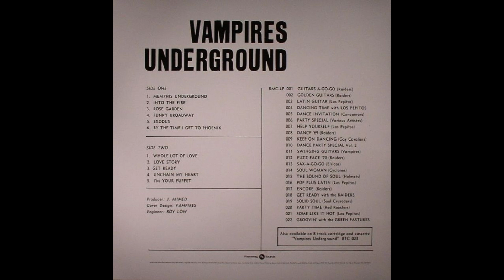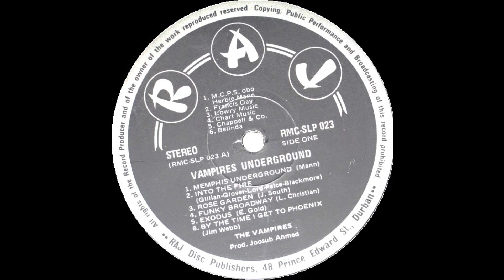The Vampires - Vampires Underground (Full Album)(Psychedelic Rock, Garage Rock, South Africa 1971)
Album : Vampires Underground, 1971

Στα τέλη της δεκαετίας του '60 και στις αρχές της δεκαετίας του '70, η εταιρεία Raj Recording Company που είχε έδρα στο CBD "Indian Quarter" του Durban της Νότιας Αφρικής, κυκλοφόρησε μια σειρά από μυστηριώδη και παράξενα άλμπουμ που στόχευαν στην ινδουιστική κοινότητα που κατοικούσε εκεί.
Το άλμπουμ "Vampires Underground" που ηχογραφήθηκε στο Durban, τη "Μικρή Ινδία" της Νότιας Αφρικής, ήταν το δεύτερο άλμπουμ που κυκλοφόρησε το συγκρότημα The Vampires το 1971. Αρχικά είχαν κυκλοφορήσει το άλμπουμ "Swinging Guitars", το 1969.
Χωρίς αμφιβολία είναι ένα από τα πιο μυστηριώδη ψυχεδελικά άλμπουμ!
Δεν υπάρχουν σχεδόν καθόλου πληροφορίες για το συγκρότημα The Vampires. Προφανώς όλα τα μέλη ήταν ινδουιστές και έπαιζαν καθημερινά σε νυχτερινά κέντρα που σύχναζαν Ινδοί.
Το "Vampires Underground" περιείχε instrumental εκδοχές Rock, Pop και Soul επιτυχιών της εποχής, από Led Zeppelin, Deep Purple, Rare Earth, Wilson Pickett, Trini Lopez κ.α. συνοδεία καταπληκτικών, εξωτικών ψυχεδελικών ήχων, από Raw fuzz και wah κιθάρες, φλάουτο, όργανο, funky τύμπανα και κάποια φωνητικά τύπου Robert Plant στο Whole Lot of Love.
Το άλμπουμ έγινε επανέκδοση το 2014, ενώ η πρωτότυπη κυκλοφορία του είναι εξαιρετικά σπάνια.

Τραγούδια:
1. Memphis Underground (Written By Mann) 00:00
2. Into The Fire (Written By Gillian, Paice, Lord, Blackmore, Glover) 05:30
3. Rose Garden (Written By  J. South) 08:47
4. Funky Broadway (Written By L. Christian) 11:27
5. Exodus (Written By E. Gold) 15:51
6. By The Time I Get To Phoenix (Written By Jim Webb) 19:13
7. Whole Lot Of Love (Written By Page, Bonham, Jones, Plant) 22:57
8. Love Story (Theme) (Written By Carl Sigman, Francis Lai) 26:38
9. Get Ready (Written By Robinson) 30:09
10. Unchain My Heart (Written By A. Jones, F. James) 33:18
11. I'm Your Puppet (Written By Penn, Oldham) 36:52